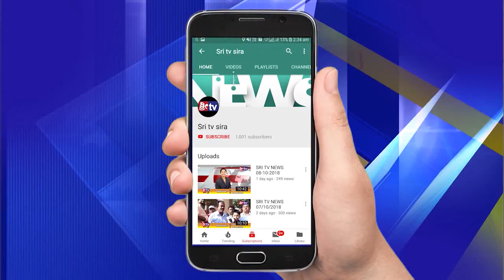6-4-2019 NEWS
-:():- Namsthe Shethare -:():-

1]:- Entertainments programs
2];- Local News
3]:- Movie Release Dates
4]:- Movie Public Review
5]:- New Movie Updates
6]:- Exclusive News
7]:- Interesting Facts
8]:- Short Movies
9]:- Funny Videos
10]:- etc etc.